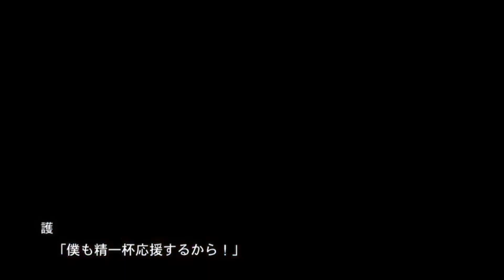SRWDD : Valvrave and SRWOG Event